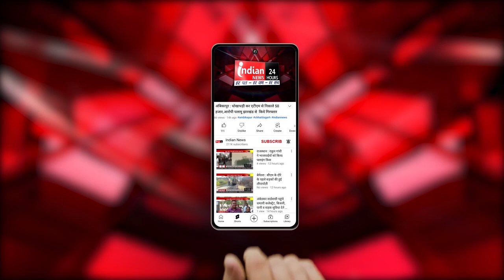Delhi : दिल्ली सीएम मंगलवार को देंगे इस्तीफा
Our Links